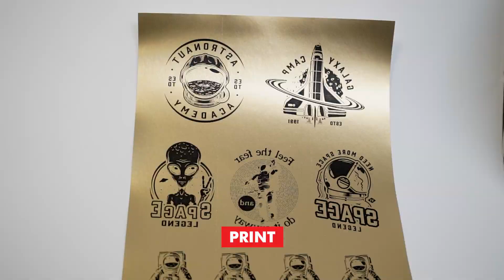Customized Metallic Mugs with Multi-Trans Metallic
Have you always wanted to print gold, silver or bronze
on hard surfaces without investing in costly equipment?

Multi-Trans Metallic is available in Gold, Silver & Bronze.

Multi-Trans Metallic was developed specifically for
printing single-color metallic designs on to light and
dark colored hard surfaces. Such as mugs, mirrors and
acrylic glass. This 1-paper system is very easy to use,
durable and produces luxurious metallic finishes to many
hard surfaces.

Multi-Trans Metallic requires the use of a standard monochrome (black & white) or CMYK laser printer to create high-quality, very exclusive metallic transfer prints in Gold, Silver & Bronze.